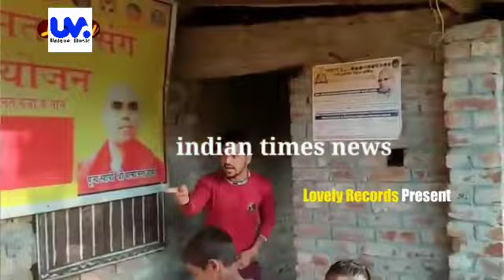Mannu aarti shadi video 202|छोटू के बर्बाद कर के आरती कैलू तू सादी |aarti ka shadi vid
Aarti ka shadi ho gaya 2022|आरती शादी वीडियो|Aachal Rani|Aarti mannu viral video Aarti shadi live
Arti Shadi News|आरती का शादी हो गया|Arti Chotu News|Arti Shadi Video|Arti Ka Shadi Wala Gana|

⭕️𝐀𝐮𝐝𝐢𝐨 𝐂𝐫𝐞𝐝𝐢𝐭𝐬:-
✓ Song -:Chhaur Sab Aay Hay Bolai Chhau
✓ Singer -: karan singh
✓ Writer -:
✓ Recording -: Sanam Studio
✓ Company\Label  -: Sujeet Sanam Official
✓  Digital  :- SANAM DIGITAL

arti shadi news
aarti shaadi
aarti shaadi kar li
aarti shaadi video
aarti shaadi ho gaya
aarti shaadi kar li kya
aarti shaadi ke bad kaisi dikhti hai
aarti shaadi ka video
aarti shaadi kar liya
aarti shaadi kiya ki nahin
आरती शादी
आरती शादी वीडियो
आरती शादी हो गया
आरती शादी का वीडियो
आरती शादी वाला वीडियो
आरती शादी किया कि नहीं
आरती शादी कर लिया
आरती शादी वाला
आरती शादी हुआ कि नहीं
aarti mannu ki shaadi ki video
aarti mannu ki shaadi ho gaya
aarti mannu ki video
aarti mannu ki shaadi ke video
aarti mannu ka shaadi ka video
aarti chotu love
aarti chotu ki prem kahani
aarti chotu
aarti chotu ka video
aarti chotu ki kahani
aarti chotu love channel
aarti chotu news
aarti chotu ka news
आरती छोटू का वीडियो
आरती छोटू
आरती छोटू की कहानी
आरती छोटू प्रेम कहानी
आरती छोटू का
आरती छोटू की प्रेम कहानी
आरती छोटू का बिरहा

Aarti Mannu ka Live video 2022|aarti ka viral shadi video aarti ka shadi video Aanchal Rani video
Aarti Mannu ka viral video 2022|aarti ka shadi video aarti ka live video aarti ke shadi video

Aarti ka shadi video viral 2022|Aarti ka viral video|aarti Mannu ka shadi video viral video
Aarti Mannu Sadi video|Mannu_aarti, Aarti mannu Sadi ki Video| Aarti Mannu Sadi video|Mannu_aarti
munmun bihari ke gana
munmun bihari ka gana
aarti ka sadi
aarti ki sadi
aarti ki sadi hua
aarti ki sadi ho gai
aarti ki sadi kab huyi
aarti ka shaadi ho gaya
aarti ki shaadi ho gaya
aarti ki shadi kaise hua
aarti ka shadi hua
aarti ka shaadi kaise hua
aarti ka shadi wala video
aarti mannu
aarti mannu ki shaadi kavideo
aarti mannu yadav ki shaadi
aarti mannu ki
aarti mannu ki film
aarti mannu ka vivah
aarti mannu ki shaadi ho gai
aarti mannu ki shaadi wala Mannu aarti shadi video 2022|मीडिया पूछे गलत सवाल|aarti ka shadi video|Aarti viral video
chhoti bacchi ne gayi aarti ke shadi me geet
Aanchal Rani ka short video
Aanchal Rani ka gana
aanchal Rani ka video song
aanchal Rani ke gana